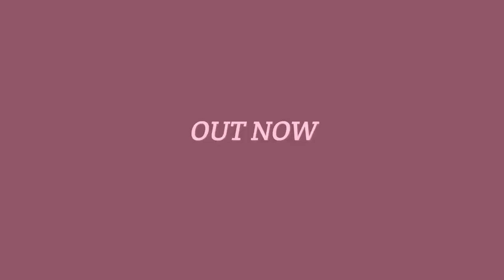Death's Door - Trailer Oficial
Ceifar a alma dos mortos e bater o cartão pode ser uma rotina monótona, mas é o trabalho honesto de um Corvo. Mas isso está prestes a mudar, quando sua alma designada é roubada, e você deve perseguir um ladrão desesperado até um reino intocado pela morte.